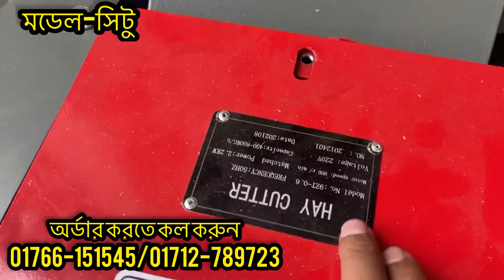China chaff cutter machine,price 26500 taka,খড় কাটা মেশিনের দাম কত,ঘাস কাটা মেশিনের দাম কত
খড় ও ঘাসা কাটা মেশিন (C2)
মূল্য: ২৬,৫০০ টাকা।
অর্ডার করতে কল করুন : 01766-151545 / 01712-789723/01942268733

বৈশিষ্ট্যঃ
* মটর = ৩ হর্স ।
* মেশিন এর ওজন = 52 কেজি ।
* মোটর গতি = 2800r / মিনিট ।
* "মডেল = 9zp -0.4A ।
* রঙ = লাল ।
* ক্ষমতা = 800-1200 কেজি / ঘন্টা।
* স্পিন্ডেলের গতি = 950 আর / মিনিট।
* পাওয়ার = 2.2-3 কিলোওয়াট।
* চলন্ত ব্লেড = 4 পিস।
* ব্লেড দৈর্ঘ্য = 9" ।
* ব্লেড প্রস্থ = 3" চওড়া ।
* মটর এ দুইটি ক্যাপাচিটার আছে ।
* পিনিয়াম এ গ্রীজ দিতে হবে ।
* বেয়ারিং এ মবিল দিতে হবে ।
* মেশিন এর উচ্চতা = 2  ফিট 4" ।
* চার চাকা বিশিষ্ট ।
* চার পা বিশিষ্ট ।
* গিয়ার বক্সে দুই টি সাইজ করা যাবে ।
* দুই টা বেল্ট থাকবে ।
* মেশিন এর দৈর্ঘ্য 3 ফিট 9" ।
* বাসাবাড়ীর লাইনে চালাতে পারবেন ।
* ২২০ ভোল্ট ।
* মেইড ইন *চায়না*।
সুবিধাঃ
১। এই মেশিনে যে কোন খড় কাটতে পারবেন খুব সহজেই।
২। স্পেয়ার পার্টস সহজেই পাওয়া যায়।
৩। ঘন্টায় প্রায় ৮,০০০ – ১,২০০ কেজি খড় কাটতে পারবেন ।
৪। এই মেশিনে ৪ টা ব্লেড ব্যাবহার করতে পারেন ।
৫। ১ বছরের  সার্ভিসিং ওয়ারেন্টি ।
৬। এই মেশিনে = ০.৫ – ১ ইঞ্চি খর কাটতে পারবেন ।
৭। গরুর খড় এর জন্য ১ ইঞ্চি ।
৮। ছাগল এর জন্য ০.৫ ইঞ্চি ।
৯। ব্লেড দুই দিকে ধারালো ।

পেমেন্টঃ
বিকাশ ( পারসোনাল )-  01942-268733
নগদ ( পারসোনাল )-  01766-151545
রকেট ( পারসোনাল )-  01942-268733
কুরিয়ারে সারাদেশে ডেলিভারি নিতে পারবেন।

অফিসের ঠিকানাঃ
প্রধান কার্যালয়ঃ মেহেরপুর সদর,থানা + জেলা - মেহেরপুর,কলেজ মোড় মেহেরপুর।
কৃষি পন্য ও সেবা নিতে ভিজিট করুন :
l
l
ঘাস কাটার মেশিন,খড় কাটার ডিজিটাল মেশিন,খের কাটার মেশিন,খড় কাটার মেশিন তৈরি,গাছ কাটার মেশিন,খড় কাটার মেশিন খড় কাটা মেশিন,খড় কাটার মেশিন,খড় কাটা মেশিন এর দাম কত,মেশিন,ঘাস কাটা মেশিনের দাম ঘাস কাটার মেশিনের দাম কত,বিচালি কাটা মেশিন,খড় কাটার মেশিন মেরামত,কাটার মেশিন,ঘাস কাটার মেশিনের দাম ২০২১,খড় কাটা মেশিন,ঘাস কাটা মেশিন,নাটর খড় কাটার মেশিন,খড় ও ঘাস কাটা মেশিন,খড় কাটার ভালো মেশিন,কম দামের খড় কাটার মেশিন,রাজশাহী খড় কাটার মেশিন